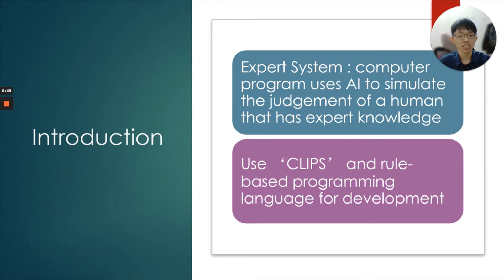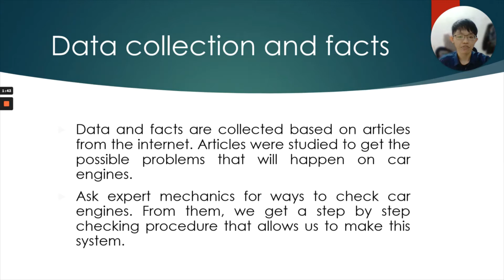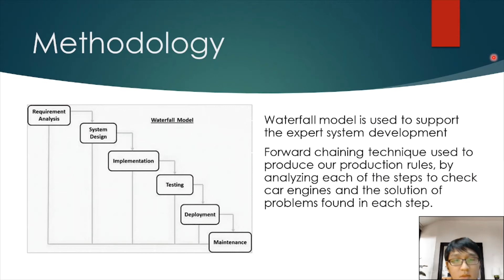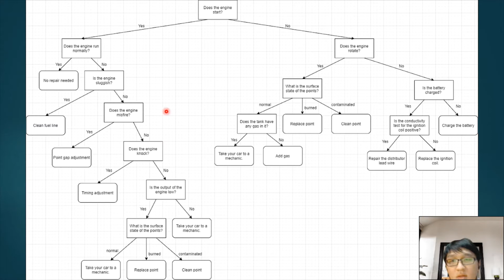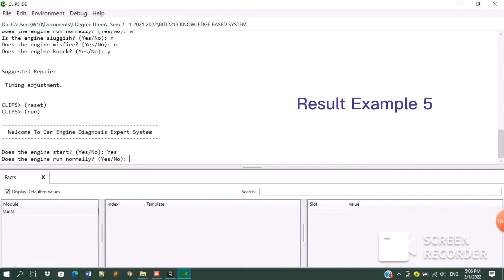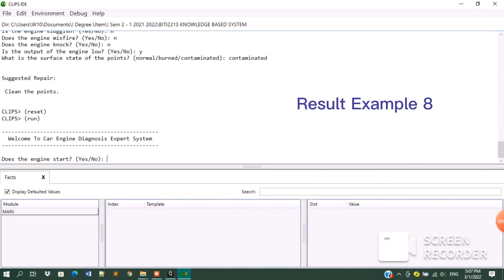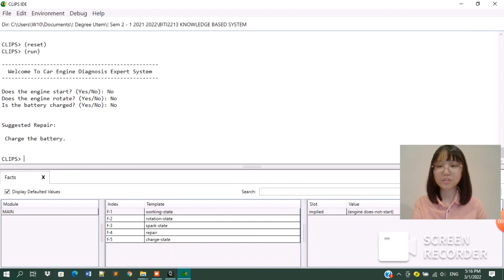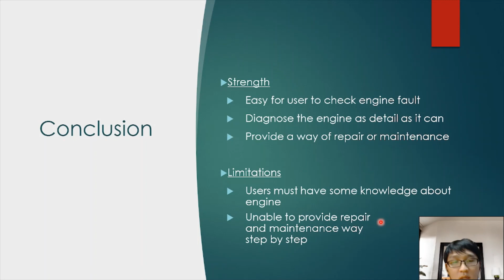Mini Project - Car Engine Diagnosis Expert System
BITI 2213: KNOWLEDGE BASED SYSTEM
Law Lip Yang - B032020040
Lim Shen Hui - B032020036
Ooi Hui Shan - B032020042